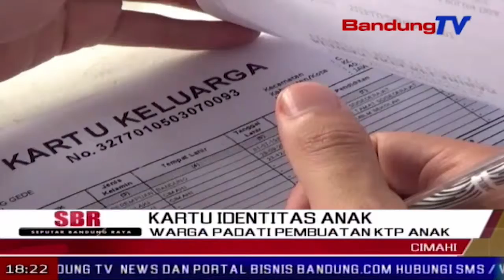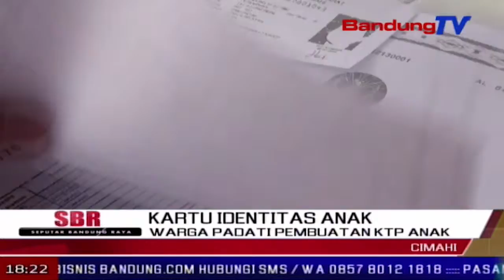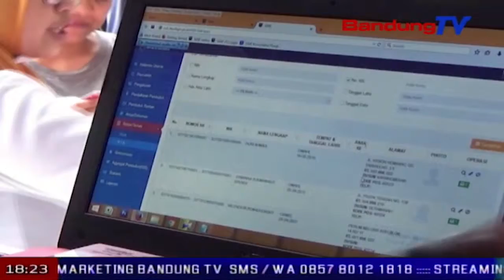Warga Padati Pembuatan KTP Anak | SBR | BANDUNG TV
SBR | BANDUNG TV | KRISANTI | Kartu identitas anak atau k-i-a  yang hampir serupa dengan ktp, mempunyai manfaat salah satunya  untuk menyelesaikan administrasi sekolah anak. Hal itu membuat ratusan warga memadati pembuatan kartu identitas anak, di jalan alun-alun kota cimahi, kamis pagi.